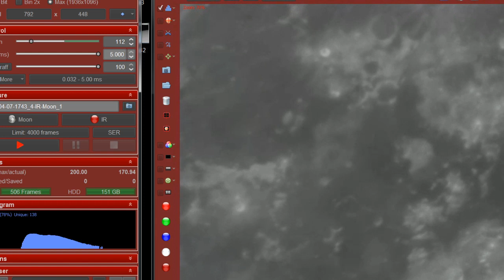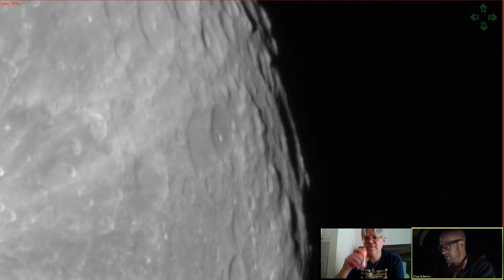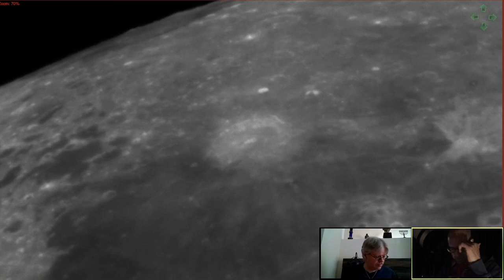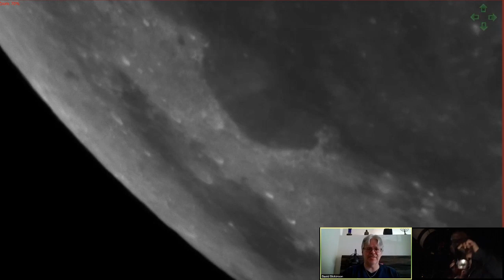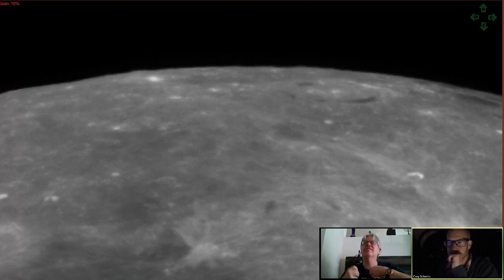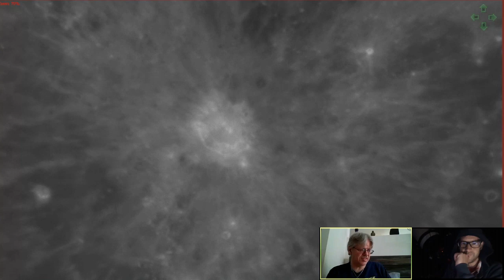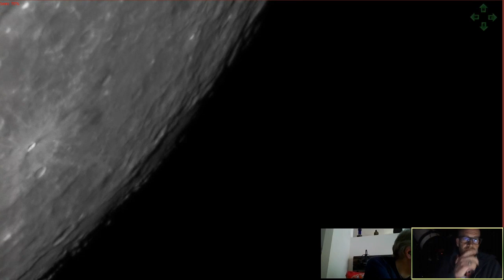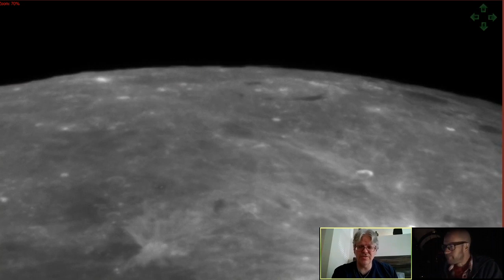Telescope Time Machine: The SUPERMOON, LIVE from South Africa